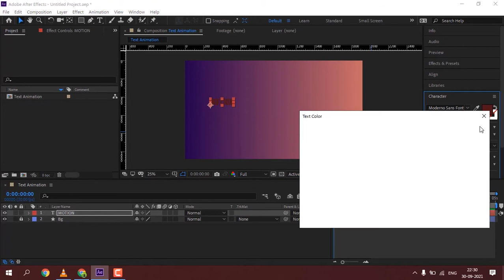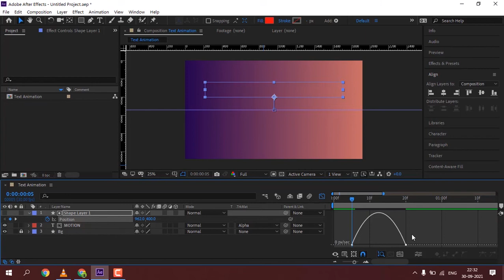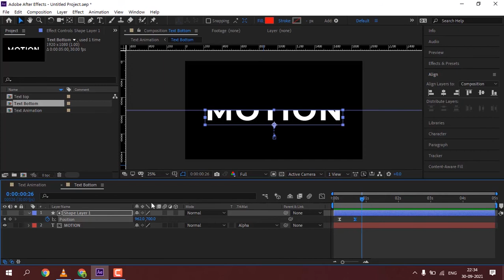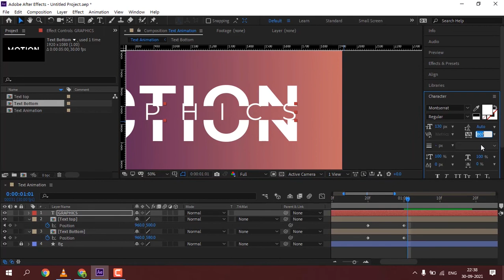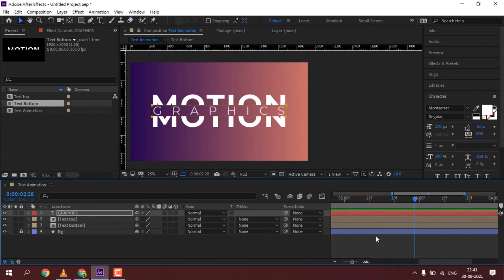How to Create Simple Text Title Animation in After effects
Learn to Create Simple Text Title Animation in After effects for videos the easy way! Create custom professional titles and awesome video titles for your videos

you can use this technique to your  youtube video or any other project what ever u want